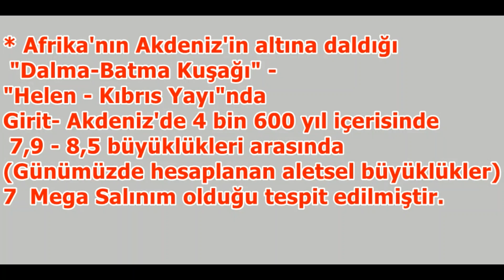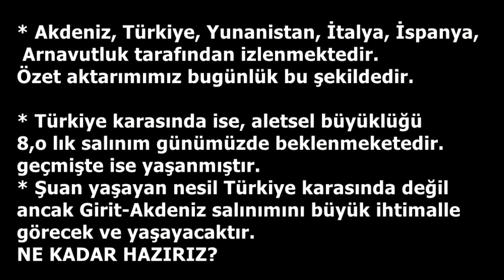"Mega Deprem" Girit salınımı ve Tsunami dalgalarının Türkiye kıyılarına ulaşma süresi...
Tamamen bilgi amaçlı yapılmış içeriğimiz, birçok bilimsel veriden derlenerek hazırlanmıştır.